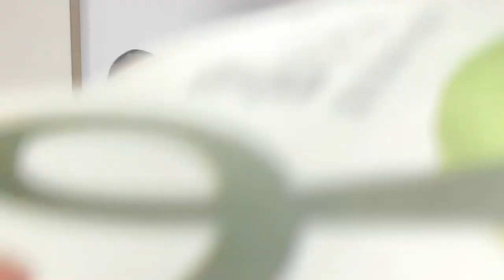The Leftovers l 1: The First Union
Boren-Sino Canadian School band club: The Leftovers

We upload vlogs and videos of our practice, meetings and other activities.